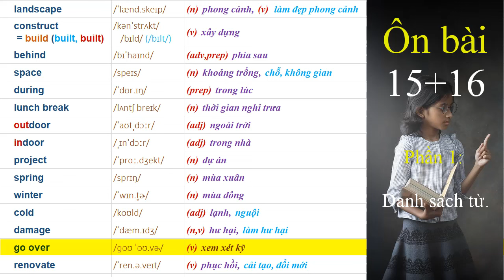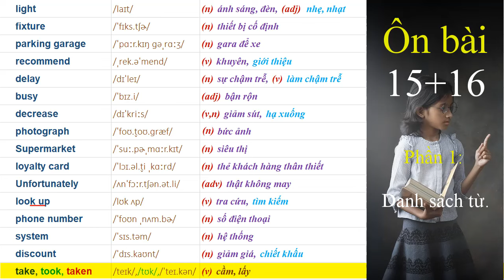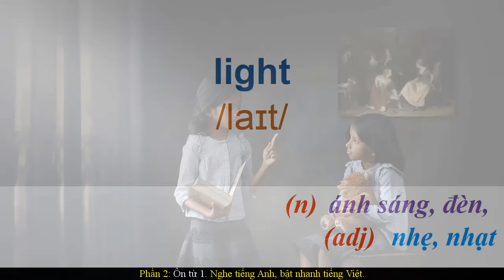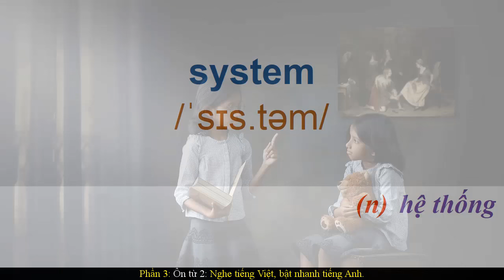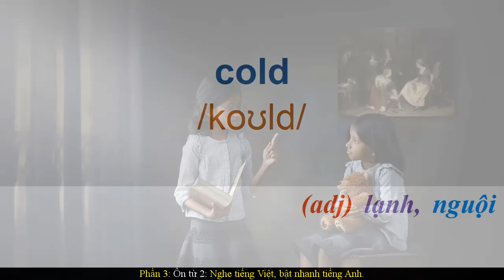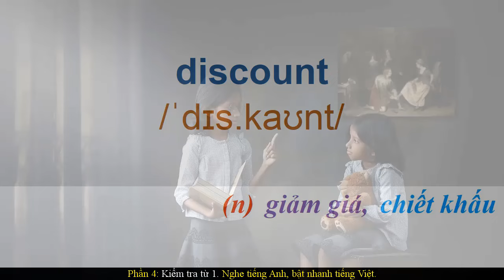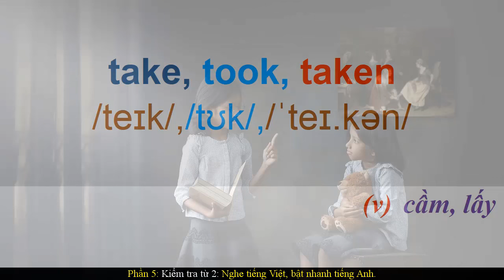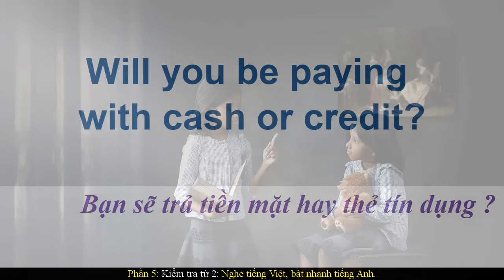TOEIC 800 - Ôn bài 15+16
00:00 Giới thiệu
00:16 Phần 1: Danh sách từ.
05:35 Phần 2: Ôn từ 1. Nghe tiếng Anh, bật nhanh tiếng Việt.
09:20 Phần 3: Ôn từ 2: Nghe tiếng Việt, bật nhanh tiếng Anh.
13:47 Phần 4: Kiểm tra từ 1. Nghe tiếng Anh, bật nhanh tiếng Việt.
17:17 Phần 5: Kiểm tra từ 2. Nghe tiếng Việt, bật nhanh tiếng Anh.